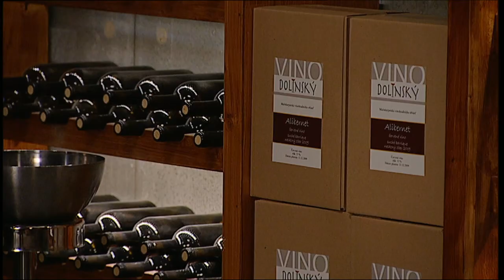Taste of love: Game on two sides (72)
Dorota is happy that her mother got together with Žig Buranovský. However, they keep quiet about their relationship in front of Dorota. Dorota discovers that Žigo is going on a date tonight, but not with her mom! Dorota is convinced that Buranovsky is playing two sides and is afraid of hurting her mother.